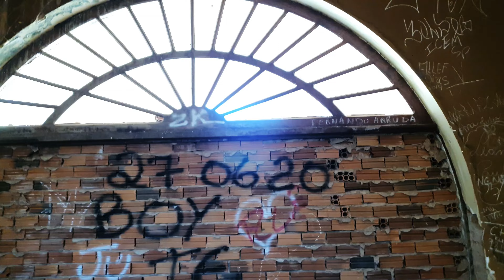Entrei em um Hotel ABANDONADO da época de 1945 - Viagens de Harley - [ viagem de moto ]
Fala, viajantes, tudo bem com vocês?

Mais um vídeo do canal QUAL SUA VIAGEM, e nele, vamos juntos num rolê de Harley trocar algumas ideias. Na nossa viagem deste episódio, entrei num hotel abandonado que foi fechado em 2004. Me hospedei nele? rs

Moto utilizada: Harley Davidson Sportster Roadster 1200 ano 2017

Equipamentos que uso (links Mercado Livre)

Origem: São José do Rio Preto - SP
Destino: Ibirá – SP

Distância percorrida (ida e volta): 117km

Vídeo feito com muito carinho pra vocês!

Vamos juntos desmitificar que viagem boa é só viagem longa!

VAMBORA